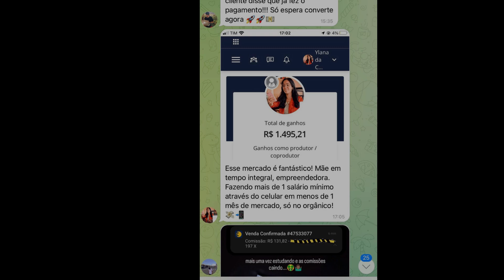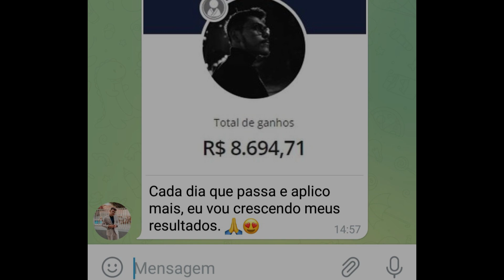ELA PROFETIZOU A INTERVENÇÃO DE DEUS NO BRASIL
❤️ Chame o Bruno no WhatsApp e Aprenda a Como Ganhar Dinheiro Na internet usando apenas o celular